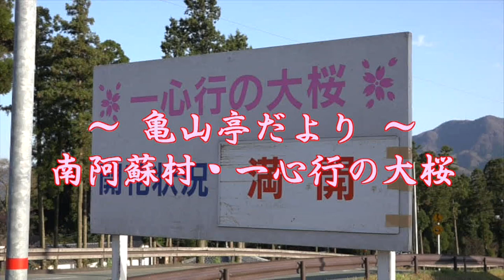南阿蘇村 一心行の大桜 平成29年4月14日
一心行の桜満開です2017年4月14日(金曜日)
当館、亀山亭ホテルから車で高森経由で約２時間です。